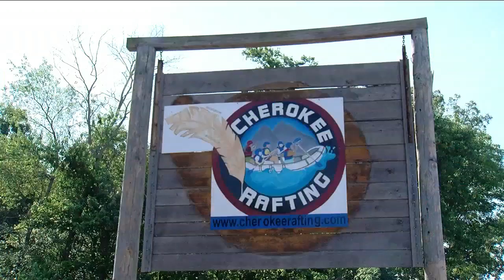Rafting companies on Ocoee River reach agreement with TVA